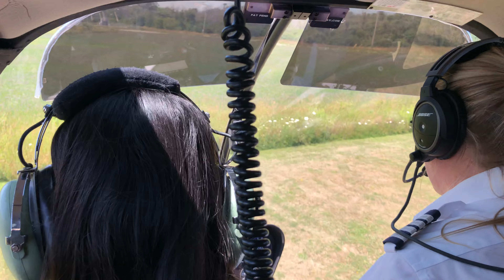1000 Islands Ontario Canada 4K Helicopter Tour | Beautiful Scenery 4K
1000 Islands Ontario Canada Helicopter Tour 4K